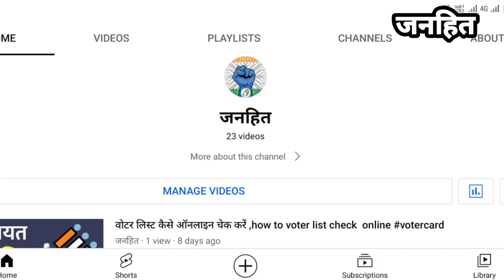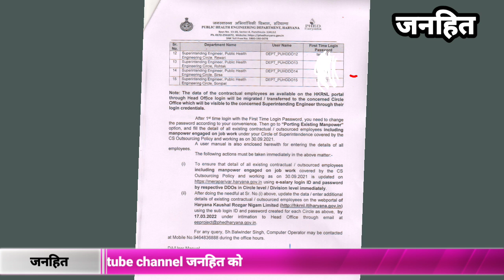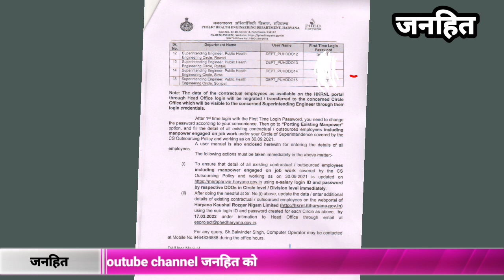कच्चे कर्मचारी हरियाणा बड़ी खबर outsourcing contractual employees hkrnl new update